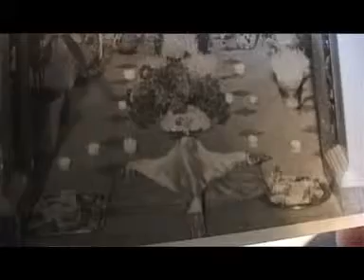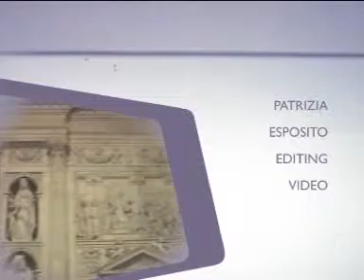IL Venerdi' Santo a Campobasso